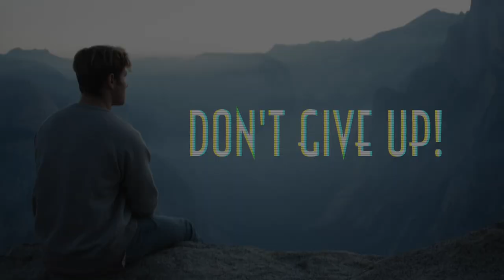DON'T GIVE UP // Pastor Stephen Marshall